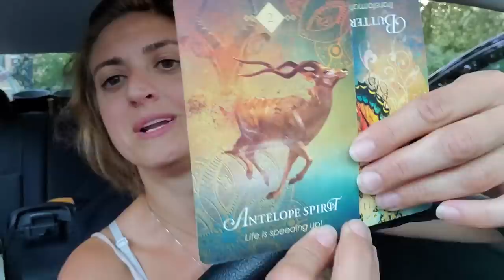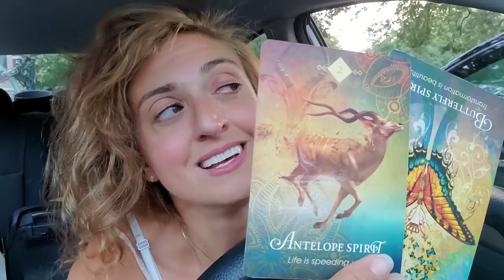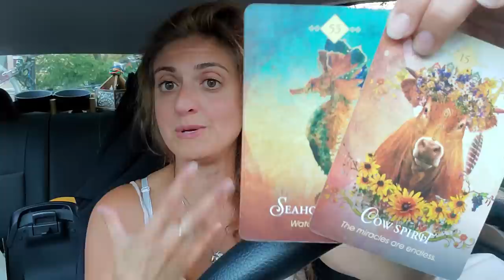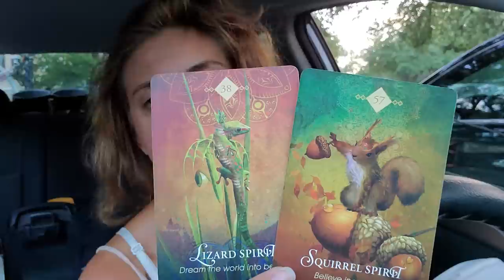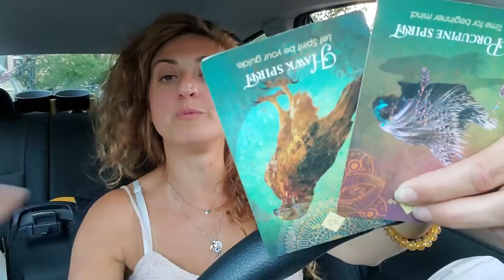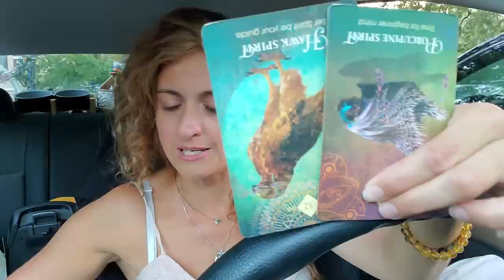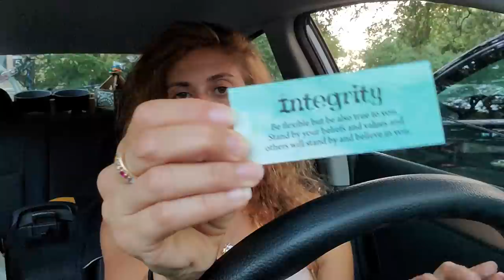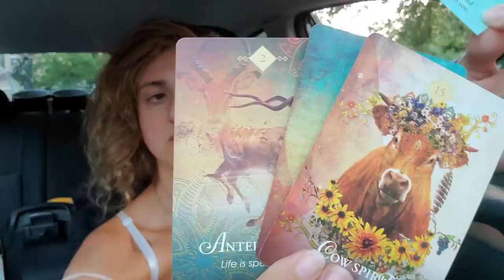♑ CAPRICORN Tarot ♑ - YES! It WILL! (Spirit Guide and Angel Messages)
Week Ahead Capricorn Tarot - What are your angels and spirit guides trying to tell you? What do they want you to know? Weekly Oracle and tarot card reading from Born without Boundaries

Recorded $150
In the body of the email specify:

FB: Born without Boundaries Tarot